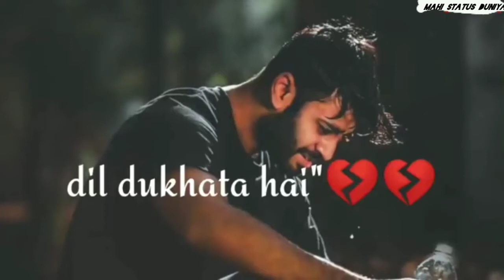किसी को फर्क ही नही पड़ता मेरे रोने से 💔😥😥